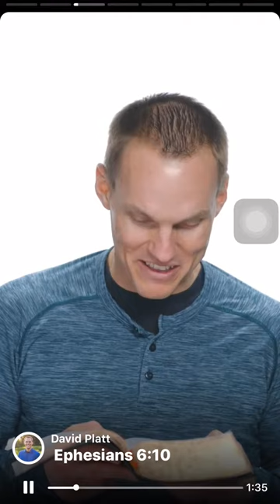David Platt - Ephesians 6:10 Devotional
Pastor David Platt speaking on Ephesians 6:10 on @YouVersion.